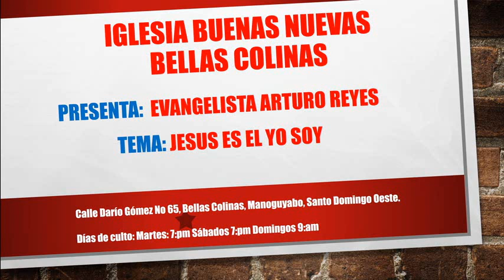EVANGELISTA ARTURO REYES: JESÚS ES EL YO SOY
Somos un canal Cristiano cuyo enfoque es la salvación de las almas a través de la predicación de la sana doctrina de Jesucristo. Confiamos en que encontraras buena palabra de Dios en este canal para cada situación en tu vida. Dios te bendiga!